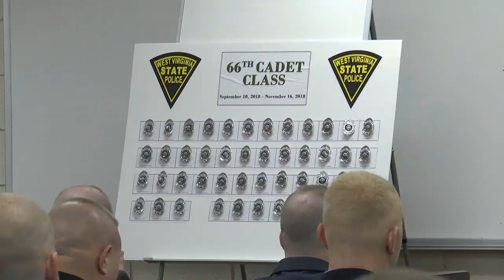Gov. Jim Justice speaks to members of the 66th WVSP Cadet Class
On September 10, 2018 Governor Jim Justice spoke with members of the 66th Cadet Class of the West Virginia State Police.